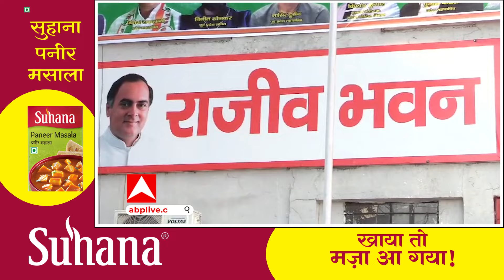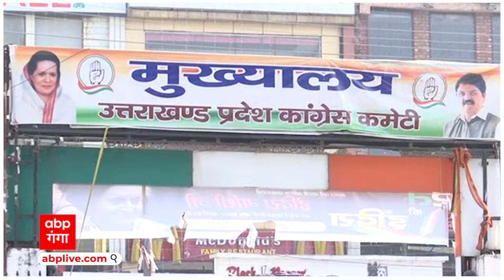UTTARAKHAND NEWS : उत्तराखंड कांग्रेस को फिर झटका महेश शर्मा ने छोड़ा साथ | ABP GANGA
जैसे-जैसे लोकसभा चुनाव की ताऱीख करीब आती जा रही है, वैसे-वैसे उत्तराखंड कांग्रेस को झटके पर झटका लगता जा रहा है, उत्तराखंड कांग्रेस में इस्तीफों का सिलसिला थमने का नाम ही नहीं ले रहा है, चुनाव से पहले पार्टी के कई चर्चित चेहरे इस्तीफा दे चुके हैं, लेकिन अब आखिरी समय में एक और चेहरा इस लिस्ट में शामिल हो गया है